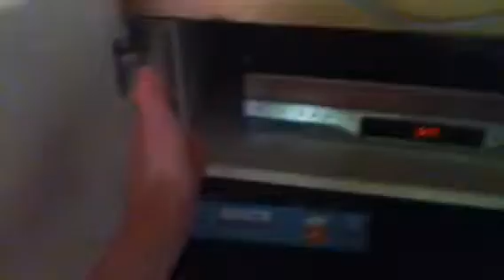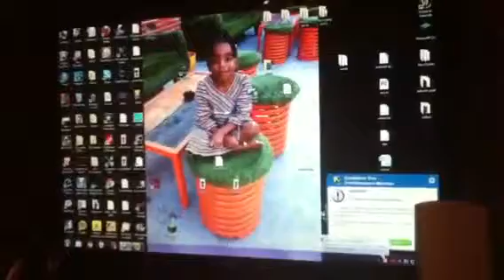Le tour de HOUSE vlog #3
Highly requested Vlog#3 house tour